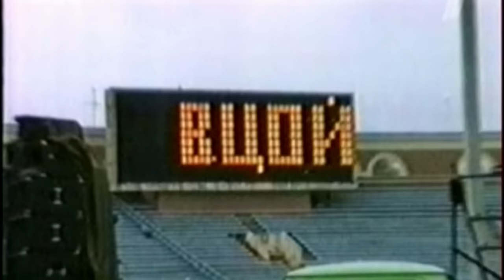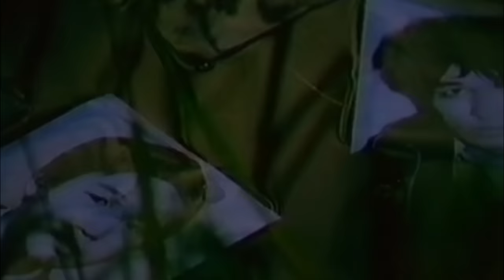КИНО | Следи За Собой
Видео - нарезка с концертов + д/ф А.Учителя "Последний Герой"
Аудио - с "Черного альбома" (студия "Видеофильм" 1990)